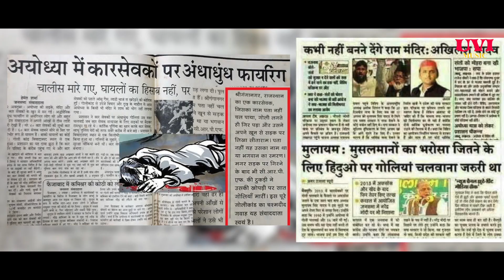RAM MANDIR KA GAANA || AYODHYA ME RAMLALLA KI PRANPRATISHTHA KI SAB KO BADHAI || 22 JAN 2024